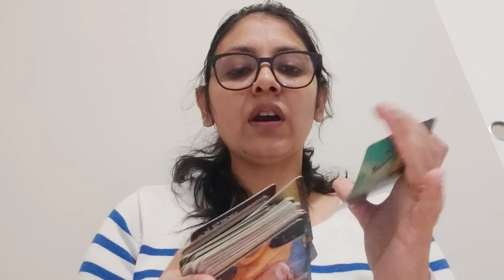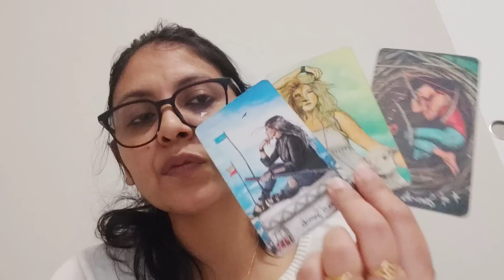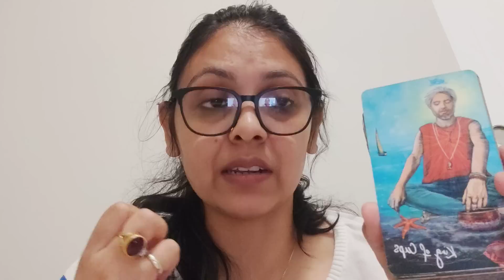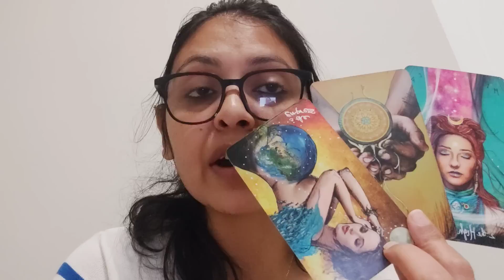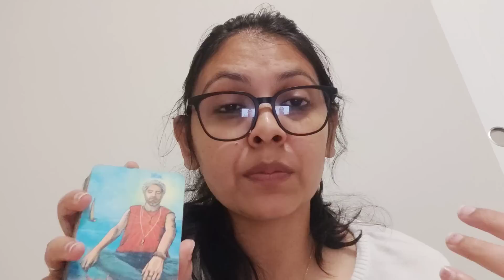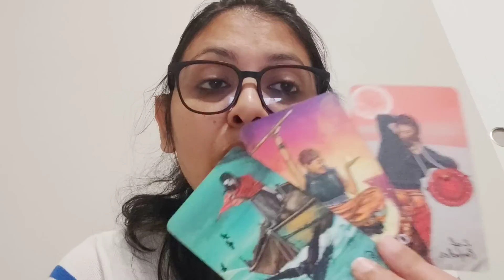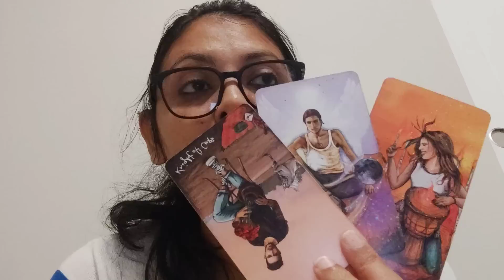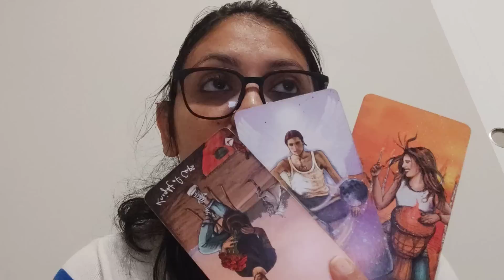SCORPIO ♏, CURRENT FEELINGS OF YOUR PERSON AND ACTION, (NEXT 72 HOURS)